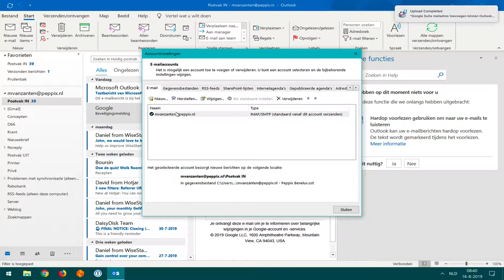Afzendernaam in Outlook 2019 wijzigen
In deze video laten wij je zien hoe je de afzendernaam binnen Outlook 2019 kan veranderen.